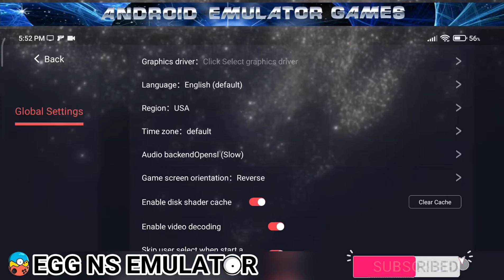Pretty Girls Mahjong Solitaire Blue EGG NS 2.1.6 Game test with settings